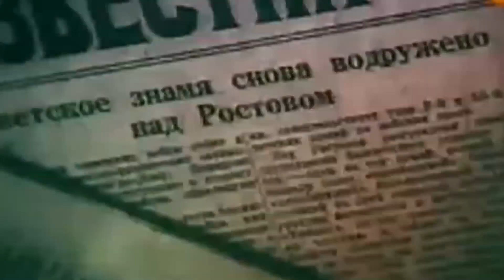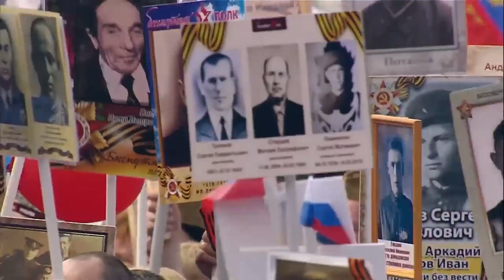Трейлер документально-музыкального фильма «Героическая кантата»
Фильм расскажет о самых важных событиях и сражениях 1941 года, заставивших впервые отступить "непобедимую" армию вермахта.
В фильме будут показаны редкие кадры советской и трофейной кинохроники, цитаты из знаменитых художественных фильмов о Великой Отечественной войне. Пронзительный рассказ поведёт не голос за кадром, а песни, стихи и музыка, специально созданные для этого фильма.

Над проектом работал интернациональный творческий коллектив:
- автор идеи, концепции и стихов – Дмитрий Рогозин (Москва);
- авторы музыки – Ильяс Аутов, Семён Палванов, Станислав Частухин и группа "Мотор-Роллер" (Алматы);
- режиссёр - Юрий Абрамов (Москва).

В фильме звучат песни в исполнении группы "Мотор-Роллер". Сложнейшую партитуру записали сводный алматинский оркестр (дирижер Муса Керимбаев) и оркестр московского театра "Эрмитаж".